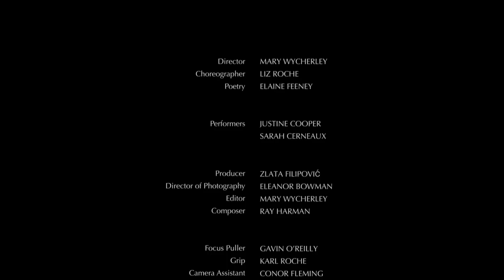Liz Roche Company: WRoNGHEADED trailer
Liz Roche’s WRoNGHEADED merges film, voice and movement to confront the realities of women’s rights and freedom of choice in Ireland.

The fierce spoken words of Galway poet Elaine Feeney drive the piece, with electrifying performances by exceptional dancers Sarah Cerneaux and Justine Cooper interwoven with the exquisite work of film maker Mary Wycherley, composer Ray Harman and lighting designer Stephen Dodd. All elements are gathered together to create an intense forum for emotion and physicality but ultimately, Wrongheaded is a refuge from the debate and an expression of hope as Ireland enters brave new territory after it historic landslide vote to change its constitution and allow women the possibility of choice.

“..there’s an urgency, immediacy and power to ‘Wrongheaded’ that catches your breath… Not to be missed.” The Arts Review ★★★★

“Roche’s gift is to sense how dance of its essence allows the body speak for itself, articulate, nuanced and powerful.”  The Irish Times★★★★